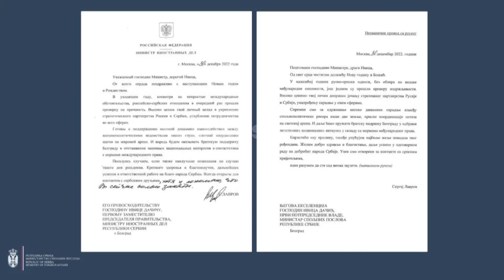Letra e rusit, lumturon Daçiqin- 02.01.2023 - Klan Kosova